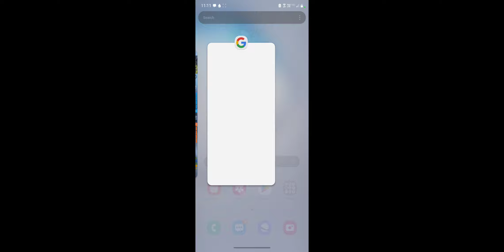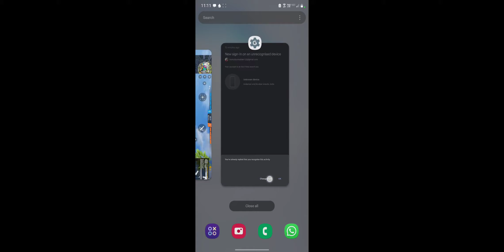mrot would 4